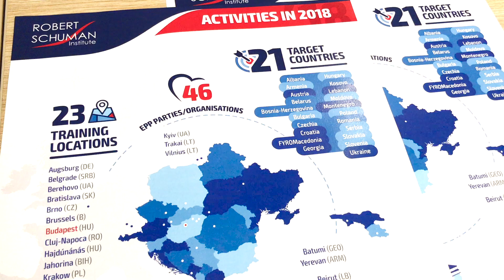Meet our volunteer speakers - Tomislav Damnjanovic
Join our training projects as a volunteer speaker!
Meet campaign strategist Tomislav Damnjanovic who is working with us more than 10 years. This time he joined to the Millennial Leaders seminar in Budapest.

RSI - your partner for political education